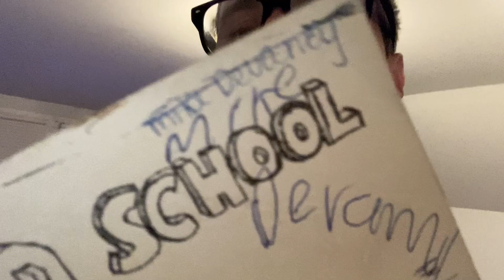Mill road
Mill road-episode 1